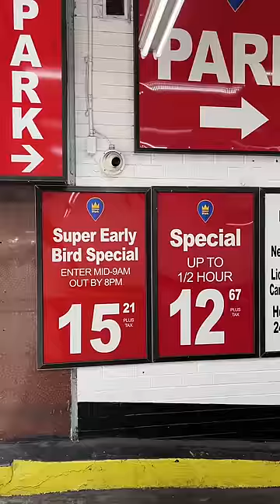The MOST EXPENSIVE Parking In The WORLD ??? 🤯